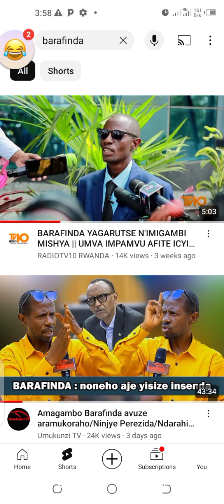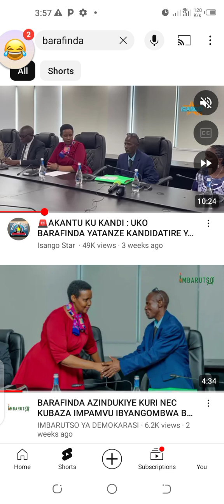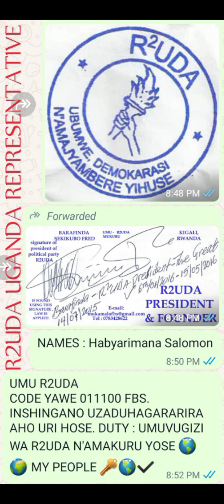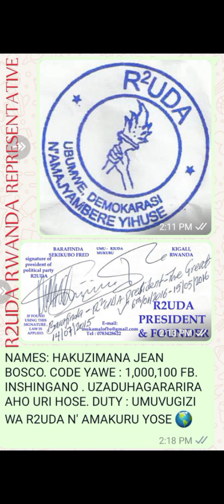BARAFINDA SEKIKUBO FRED GOOD 👍 AMATEKA Y'ABANTU MABI NABABI IMANA IRENGANURE ABARENGANYE